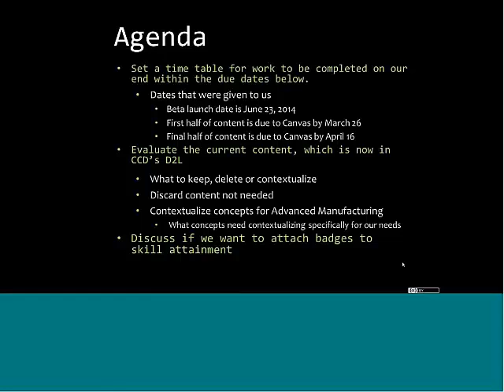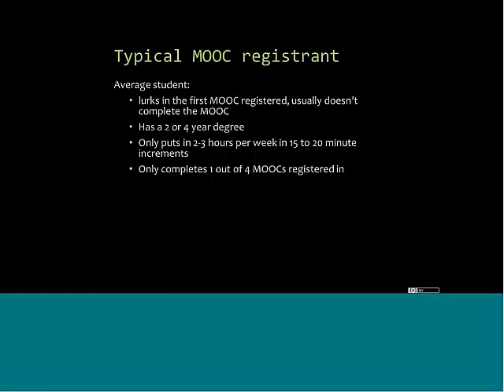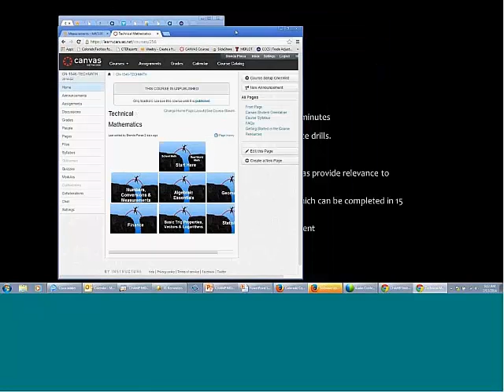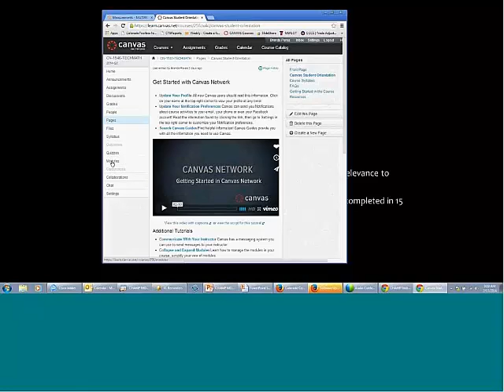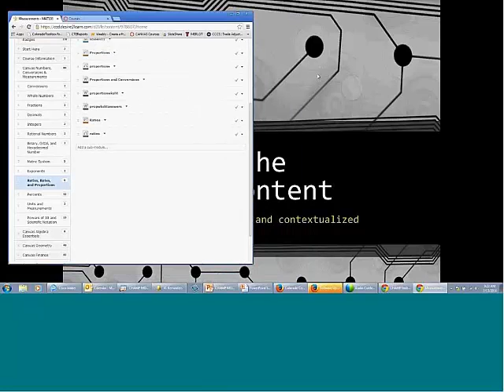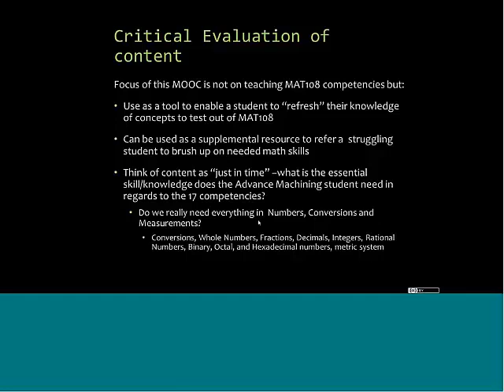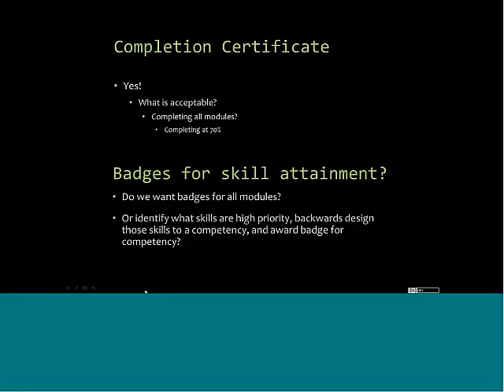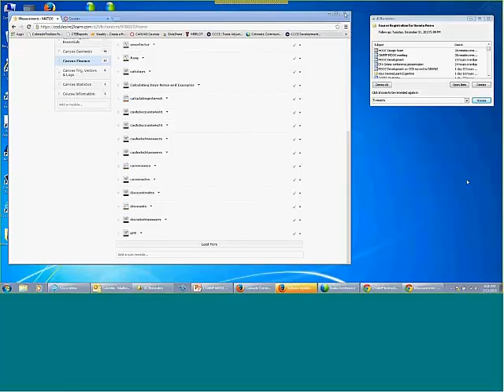CHAMP Math Mooc Meeting February 13, 2014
CHAMP Math Mooc Meeting February 13, 2014CHAMP Math Mooc Meeting February 13, 2014 for Colorado Community College System